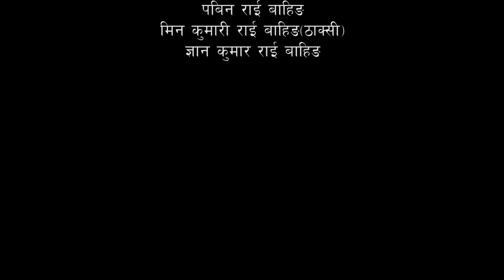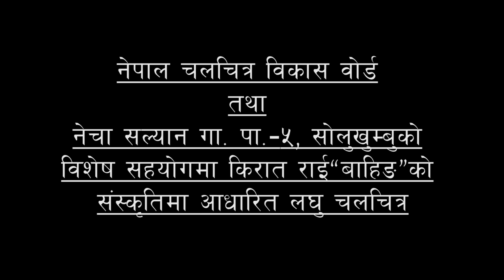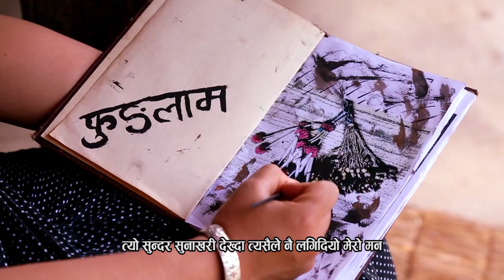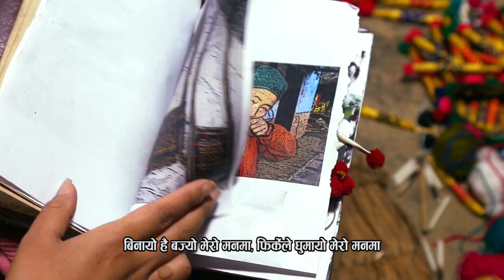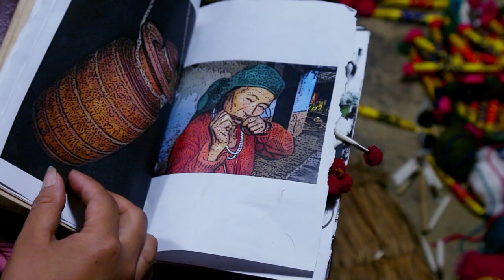Kirant Bahing/Bayung Rai Short Film 'FUNGLAM'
Director: Keshab Rai 'YUPS' / Yubaraj (Bir Bdr.) Thulung Rai / Purkha Jit Puma Rai
Writer: Keshab Rai 'YUPS'
Lyrist: Jasihab Thulung Rai
Vocal: Muna Rai
Cinematographer/Edit: Yubaraj (Bir Bdr.) Thulung Rai
Props: Aaiti Bahing/Baung Rai
Makeup: Uru Lama
Drubbing: Multy Mex  Pvt. Ltd./ New Vision Point Pvt. Ltd.
Mixing: Sagar Aryal
Artist: Anusha Bahing/Baung Rai, Hema Bahing/Baung Rai, Kesab Bahing/Baung Rai 'YUPS', Purkha Jit Puma Rai, Kedar Nachhiring Rai, Sujan Bahing/Baung Rai, Bishnu Bahing/Baung Rai, Aaiti Bahing/Baung Rai, Padam Bahadur Rai